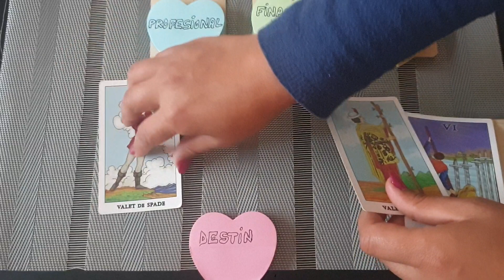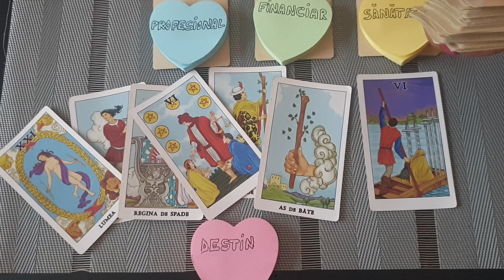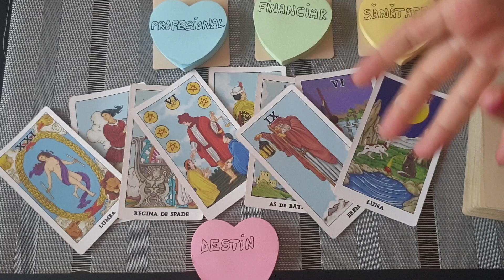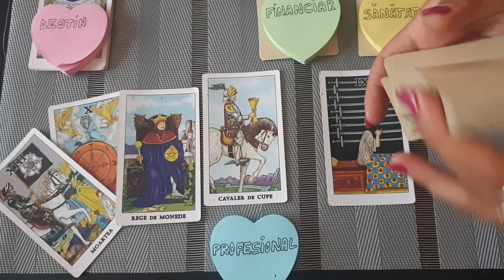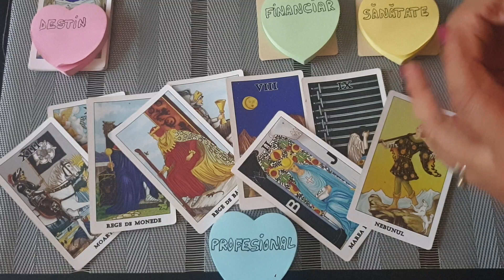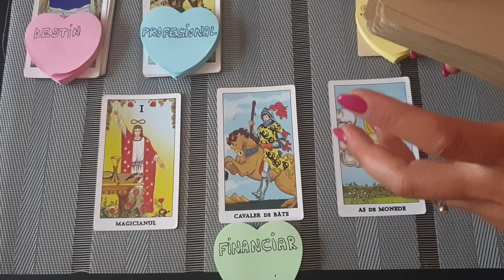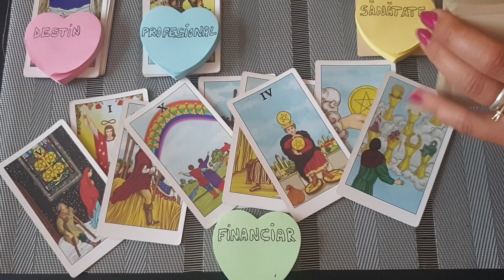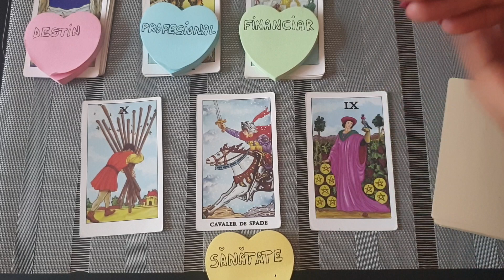Tarot Etalare Generala Varsator 17 - 31 Mai | Realizati multe lucruri cu energia pe care o aveti ...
Tarot Etalare Generala Varsator 17 - 31 Mai | Realizati multe lucruri cu energia pe care o aveti . Analizati si actionati !